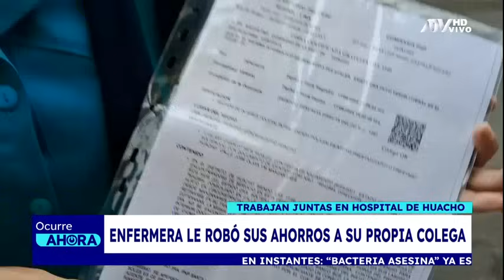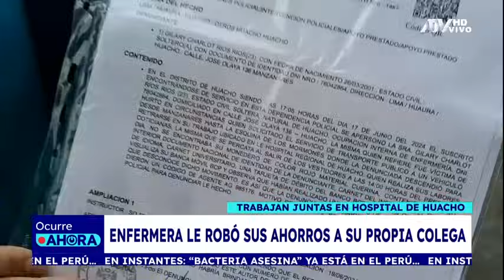Enfermera le robó sus ahorros a su propia colega del hospital de Huacho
Cámaras de seguridad del agente bancario lograron captar a la acusada.